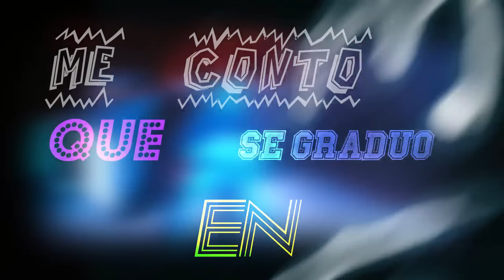DJ PELIGRO - Candy Perreo Ft Dj Kelvin & Kazu (ORIGINAL)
Mas Canciones:
Dj Peligro - Bellakeo Coqueteo
DJ Peligro ft Tilsa Soy soltera y hago lo que quiero
DJ Peligro ft Liam & Joydil - Ahora mami
DJ Peligro ft Dj Kelvin - Candy pérreo
DJ Peligro - la Maquina
DJ Peligro - Coqueta y descarada